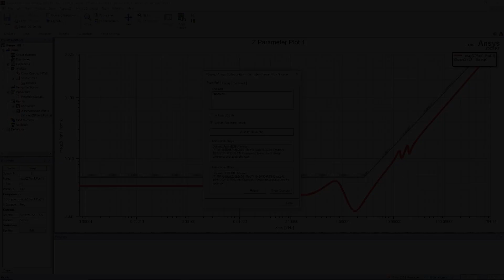Ansys CoDesigner Overview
Ansys CoDesigner (which will be released December 13th, 2023) simplifies your design process by connecting ECAD and Simulation to eliminate manual export/import steps. With features like design change synchronization and commenting, Altium Designer ECAD engineers and Ansys Electronics Desktop (AEDT) SIM engineers can collaborate seamlessly in one workspace.

Linking simulation results to design revisions aids in meeting project deadlines and lowering project costs to make your entire design process more efficient and cost-effective.

0:00 Intro
0:11 Eliminating Cumbersome Manual Data Exchange
0:28 Repetitive Manual Tweaks are Done